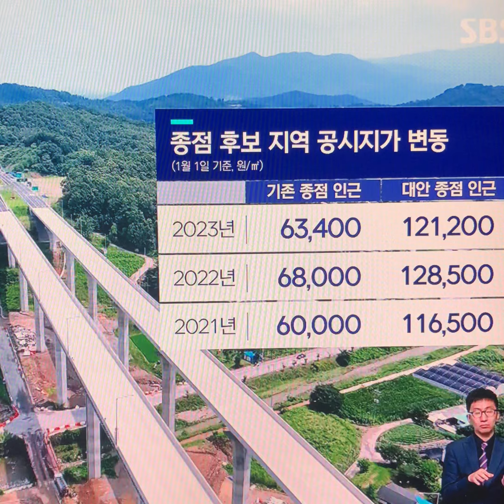민주당前양평군수,예타 통과 앞두고 원안 종점 땅 258평 샀다#누구가더이익일까#머리나쁜선동당#뉴스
변명만해대는 선동당전양평군수 20년 전 땅 사서 집 짓고 살다가
예타 통과 발표 4개월前 현직 신분으로
집앞 공터 258평 사들여
본인 집 진입로가 사유지여서 사들인 것

민주당 소속 정동균 전(前) 양평군수의 아내가 현직 시절 서울-양평 고속도로 예비타당성조사 막바지 단계에서 종점 인근(옥천면) 자택 앞 땅 3필지를 사들인 것으로 드러났다. 3억5000만원을 들여 집 앞 땅 258평을 추가로 산 것이다.